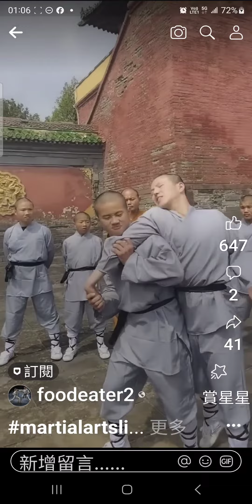擒拿術 防身術 _25_ 蔡輝煌 學習練習中 強身護己護人 健康身心靈 影片來自 foodeater 教練 師父 感謝 Thank you